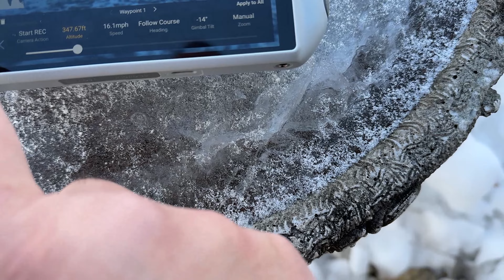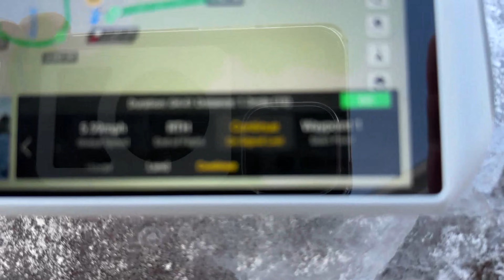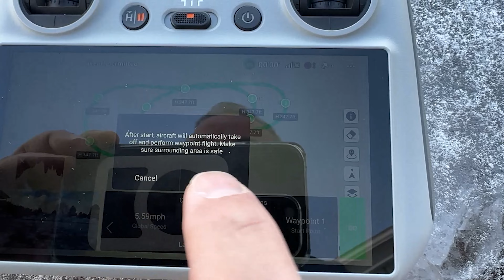DJI Mavic 3 Waypoint Mission with DJI RC Remote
Here I'm testing the new DJI Waypoint mission with loss of controller connection to see if the Mavic 3 returns home, or continues on the mission as I programmed.